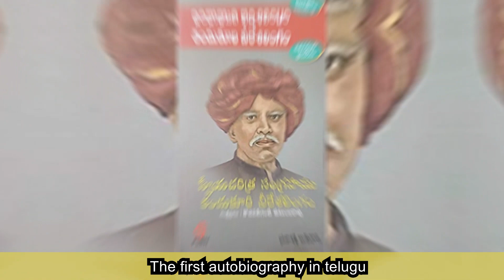INTERESTING FACTS- 16TH APRIL || Kandukuri Veeresalingam Pantulu